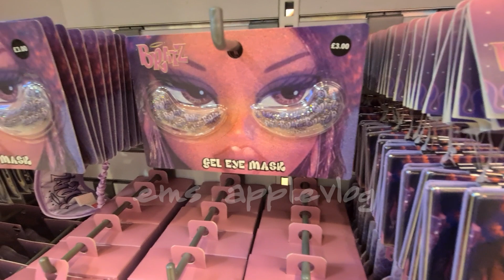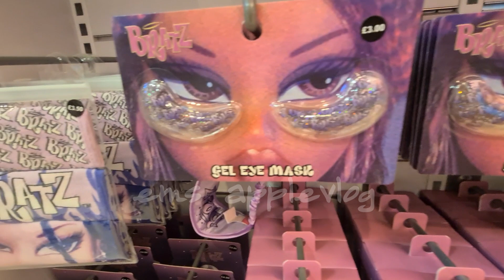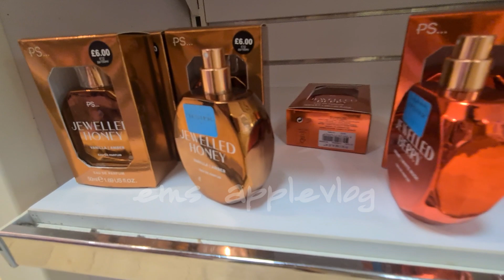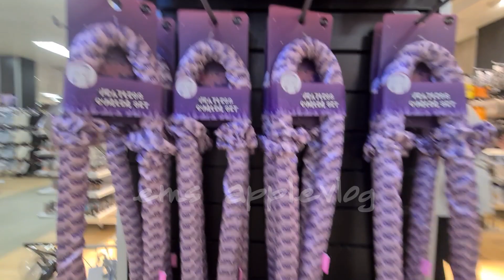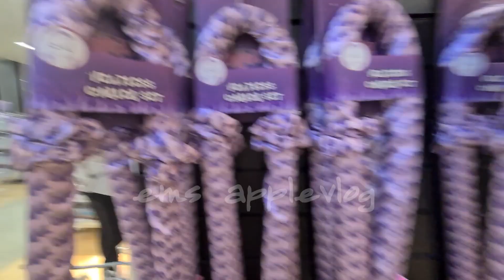PRIMARK NEW COLLECTION JULY 2023 | PRIMARK WOMEN'S COLLECTION 2023